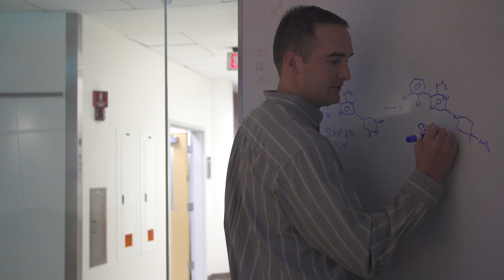Solving a cancer puzzle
Our structural biologists love puzzles and achieving what hasn’t been done before, such as creating a molecular glue that shuts down a protein and kills cancer cells.